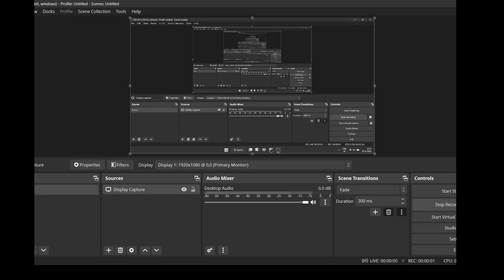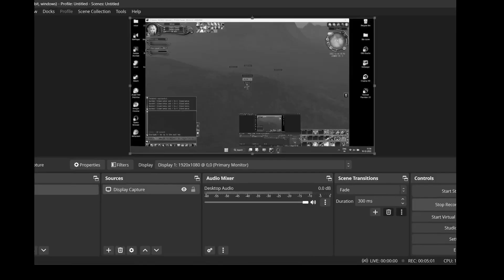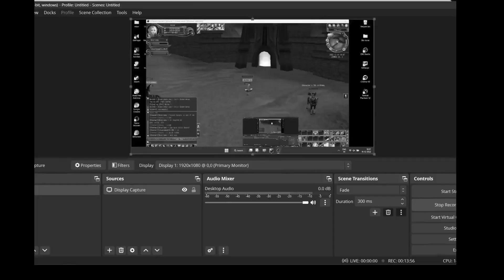LCGN02 - Last Moments 2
Please ignore the OBS Studio scenes.

Thank you & Good Luck Wizatek!